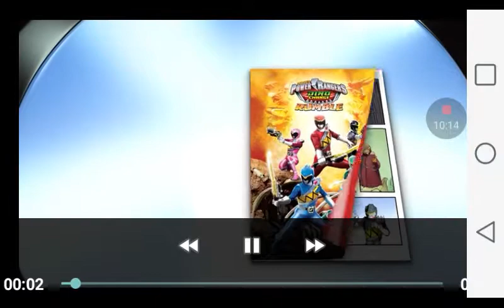Top 10 power rangers themes